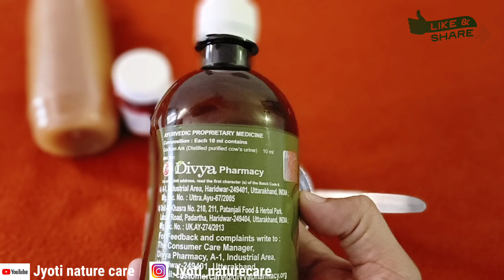हाथ पैर में झनझनाहट सुन्नपन और नसों में ब्लॉकेज का इलाज।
हाथ पैर सुन,झनझनाहट,नसों की ब्लॉकेज,जोड़ों में दर्द ,हड्डियों की कमजोरी कैल्शियम की कमी का इलाज

The views given in this video are those of the author. Jyoti nature care Hindi is not responsible for it nor does it claim its veracity and authenticity. Please consult a doctor before taking any remedy.